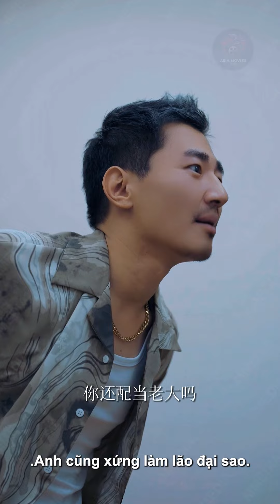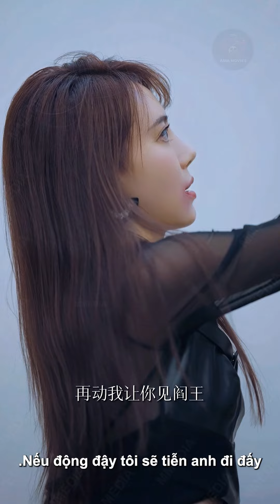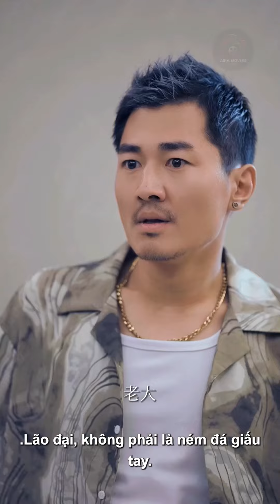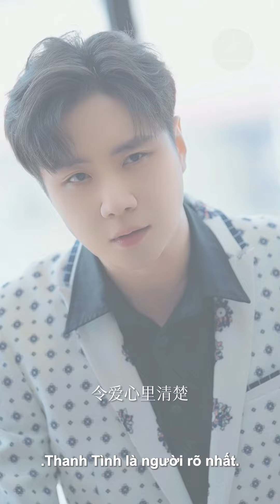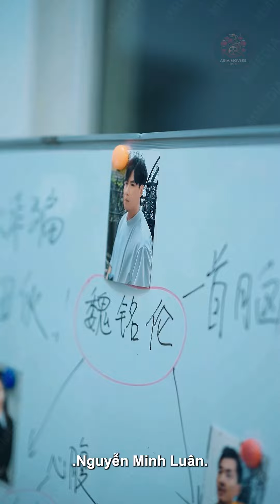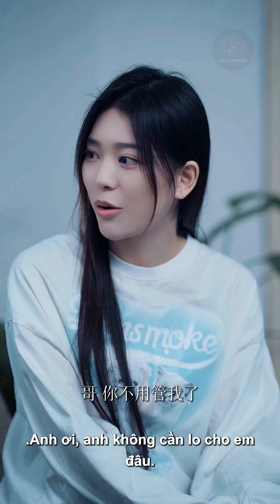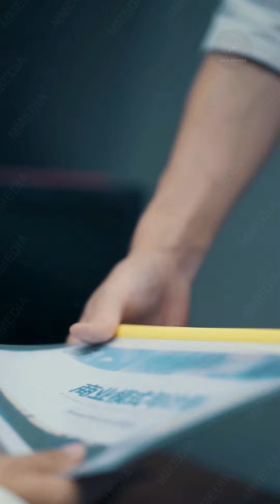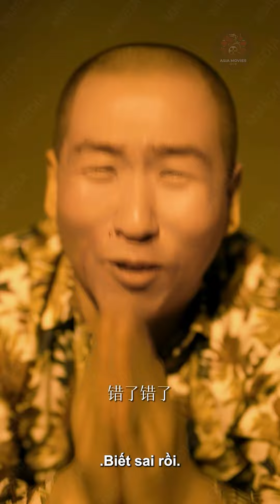Anh Thanh Niên Giả Ngốc Phá Tan Âm Mưu Dùng Mỹ Nhân Kế Lật Đổ Lão Đại Của Đám Đàn Em Tạo Phản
📌 Tên Phim: Vô Tình Làm Lão Đại Mafia